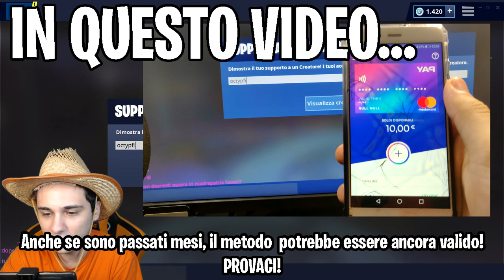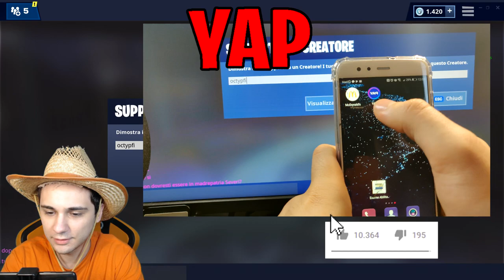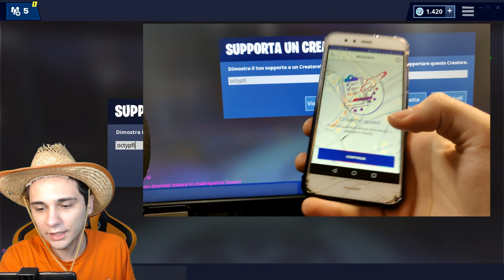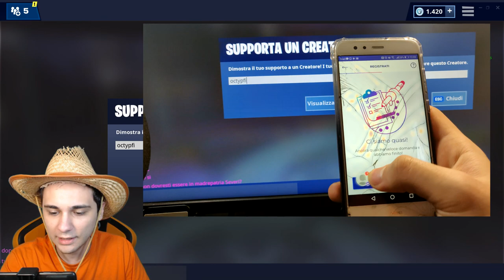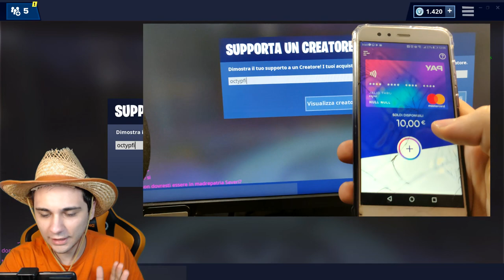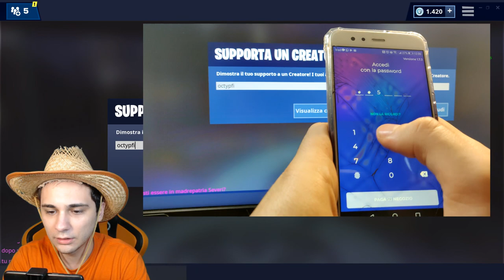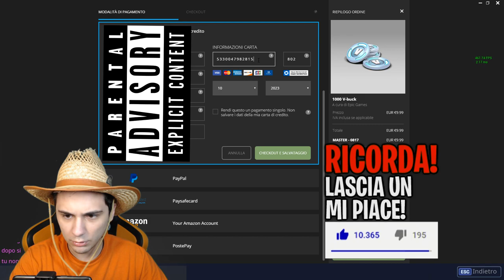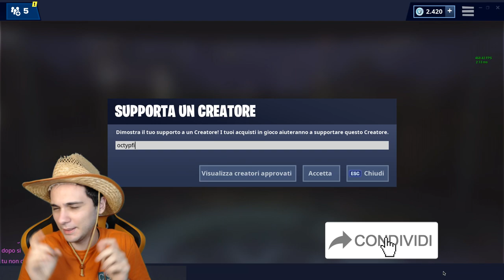1000 V-BUCKS GRATIS! Con DIMOSTRAZIONE! METODO 100% *FUNZIONANTE* 2019 SE HAI MINIMO 16 ANNI!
Attenzione: per utilizzare l'home banking YAP devi avere MINIMO 16 anni! E , siccome ho parlato coi ragazzi di YAP, mi han detto che stanno lavorando per estendere la possibilità di avere YAP anche a chi ha 13 anni.

Microfono che uso ora🔗
Microfono Economico🔗